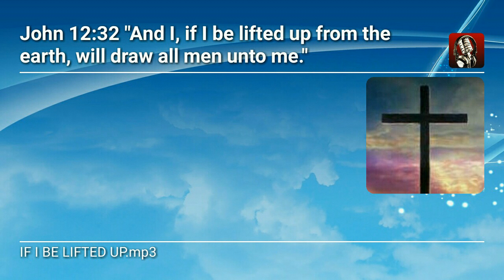IF I BE LIFTED UP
Because Jesus died on the cross when the gospel is preached the Holy Spirit Bears Witness that he paid or send it that we can be saved through him.